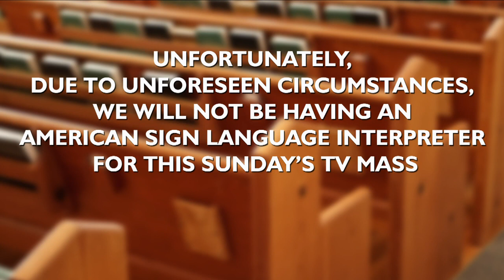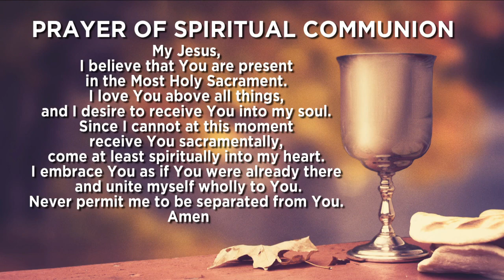Apostolate for Persons with Disabilities: January 22, 2023